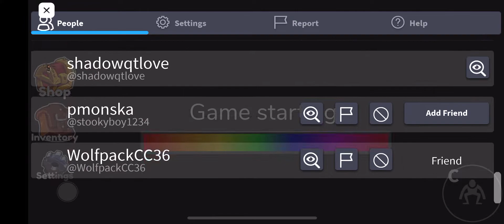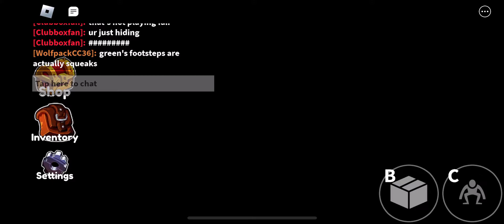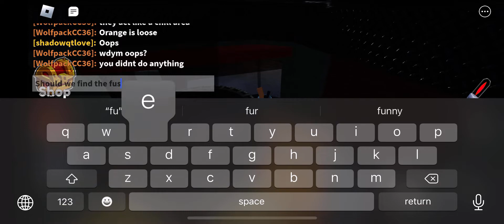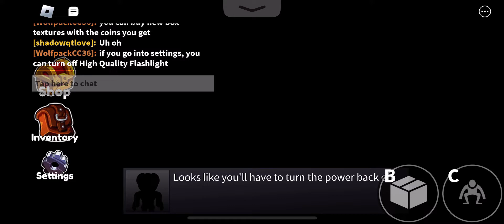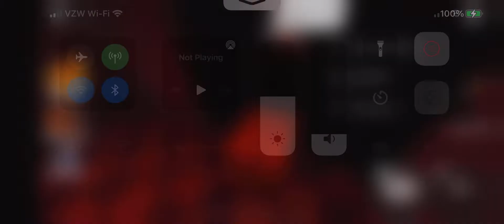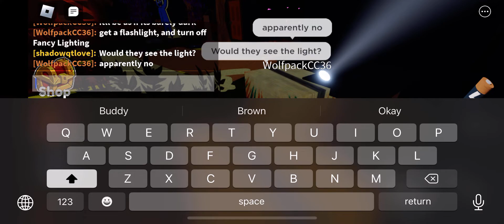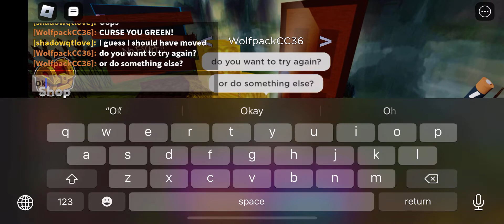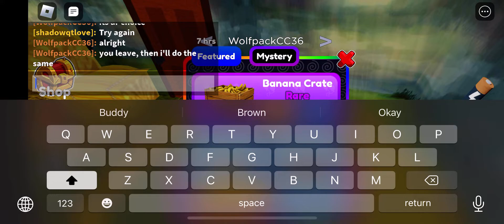Roblox: Rainbow Friends walkthrough with Wolfpack